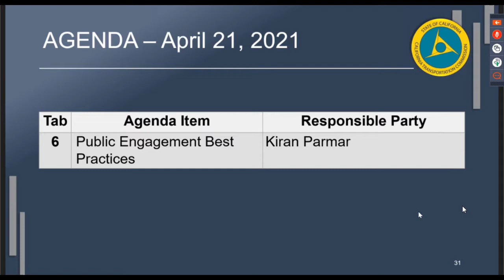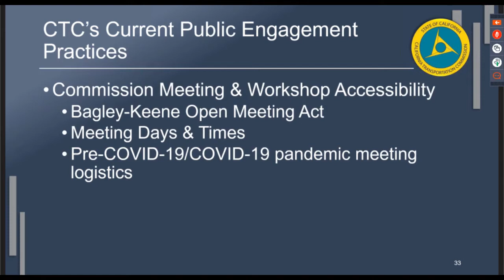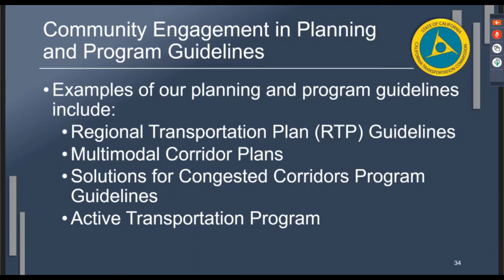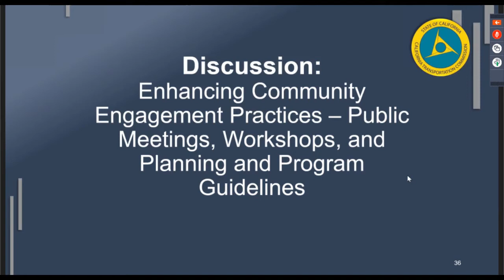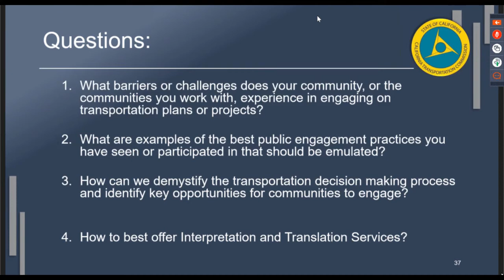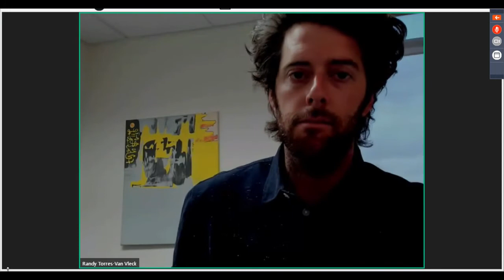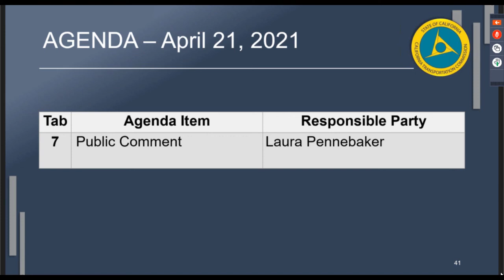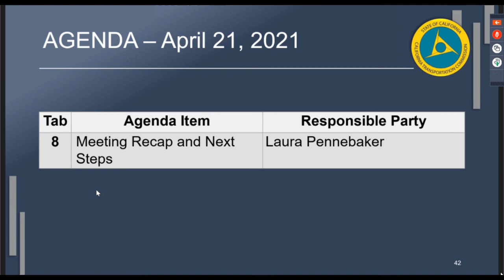California Transportation Commission Equity Advisory Roundtable 4/21/21 Part 2 of 2